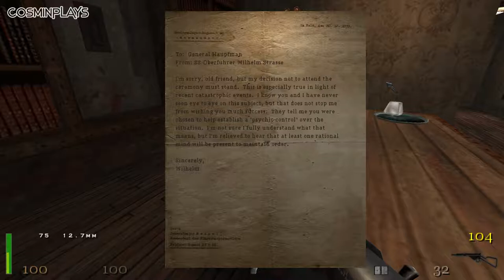Return to Castle Wolfenstein — Return Engagement — Paderborn Village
Video walkthrough for the mission Return Engagement, part Paderborn Village of Return to Castle Wolfenstein. Played on the highest difficulty with every secret, treasure, enemy, and note found in 1080p 60fps and all secrets.

► Walkthrough and important stuff for Paderborn Village, part of Return Engagement:
● Notes (3): 02:00, 03:45, 06:20;
● Secrets and Treasure (5): 00:58, 01:28, 02:30,  05:39, 07:40;

► After studying the documents captured by Blazkowicz, the OSA has become aware of a scheme codenamed "Operation: Resurrection", a plan to resurrect Heinrich I. Despite the skepticism of senior Allied commanders, the OSA parachutes Blazkowicz into the Harz mountains of Germany, close to Castle Wolfenstein itself. He arrives at the village of Paderborn and, after assassinating several senior officers of the SS Paranormal Division including Major Hochstedder, General Von Struasse, Colonel (Oberst) Strache, General Burkhalter and General Haupman, fights his way into Chateau Schufstaffel, where he encounters members of the Elite Guard including the main leader General Von Shurber. Blazkowicz then fights his way through the grounds of the chateau, facing opposition from members of the Elite Guard and two of Deathshead's Übersoldaten. Having destroyed the mechanical soldiers, Blazkowicz enters an excavation site near Castle Wolfenstein.

The video game is old and there is a high chance that you've played Return to Castle Wolfenstein before. The purpose of this video is to show you the easiest way to complete Paderborn Village, part of Return Engagement.

*I recommend you to buy the bundle as it is the best value!

► I write a blog post review for all the games I play. For Return to Castle Wolfenstein, I'll write as soon as I finish the game! The purpose of this blog posting is to help you understand some things that I can't show in the video as well as stating my personal opinions.